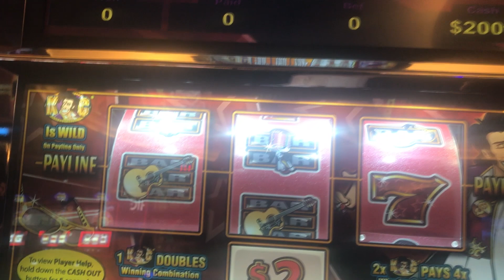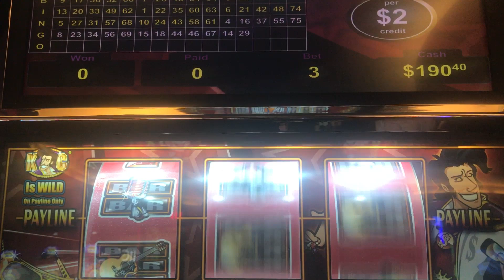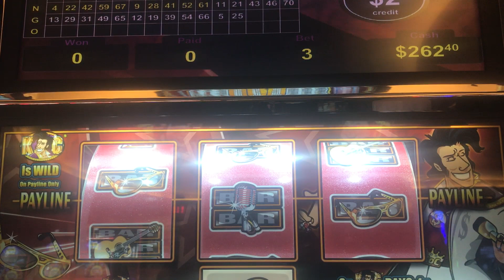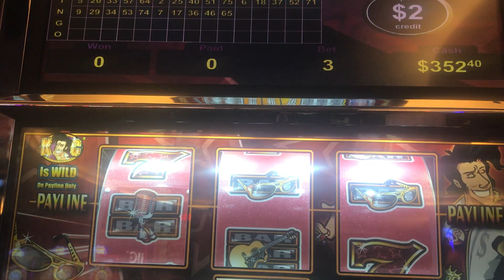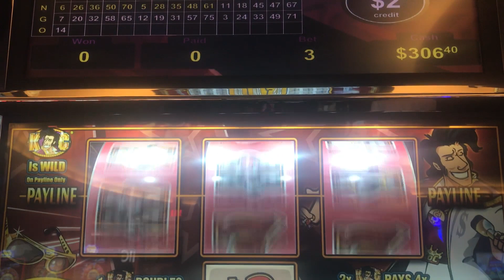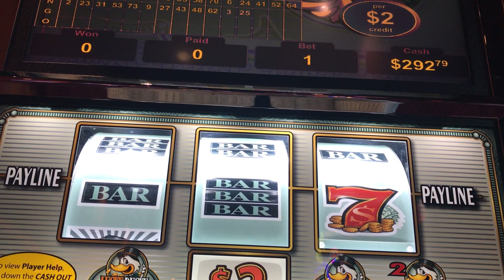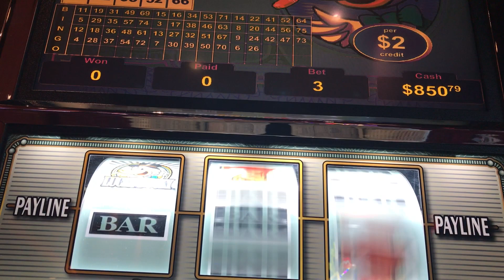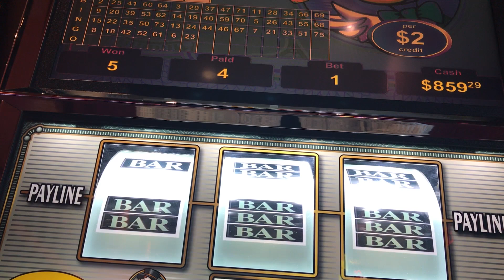** VGThursday ** SOME RED SPINS & WINS !!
Having a little luck on my go to VGT games.